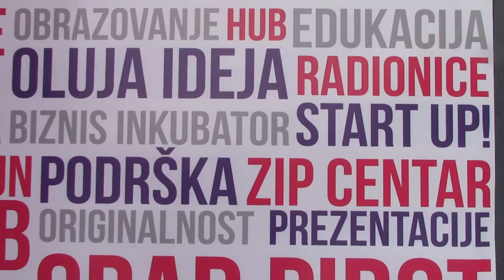ZIP centar za mlade start - ap 14.05.2019.